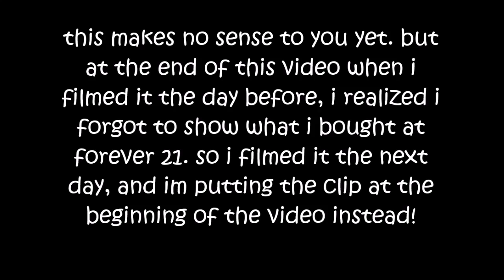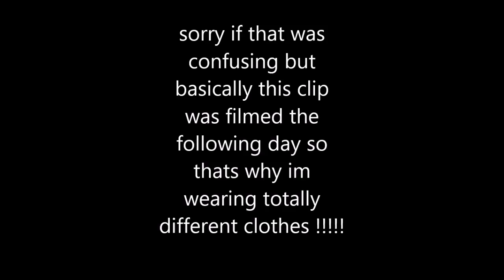HUGE COLLECTIVE BACK TO SCHOOL CLOTHING HAUL 2016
FINALLY the long awaited HUGE COLLECTIVE BACK TO SCHOOL CLOTHING HAUL for 2016 :)
Sorry if I seemed really dead at the end of the video, I was super tired. I didn't even notice it til I was editing and I promised you guys I would get this video up this weekend so I did not have time to refilm the whole thing I'm sorry :( also I apologize it isn't a try on but this video was already SOOOOO FREAKIN LONG
FAQ: What's your name?
-Rachel
How old are you?
-I'll be 17 in September!
What grade are you in?